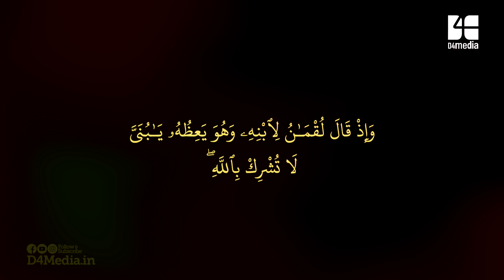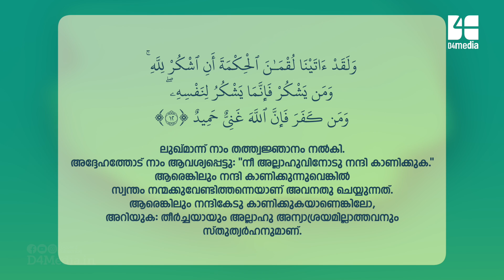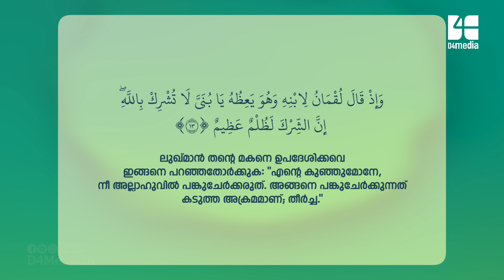സൂറ: ലുഖ്‌മാൻ പഠനം | എപ്പിസോഡ് 4 | പ്രകാശധാര 2020 | സുബ്ഹാൻ ബാബു | Quran Padanam | Surah Luqman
Episode: 4 | സുബ്ഹാൻ ബാബു | Quran Padanam
Prakashadhara 2020 | Surah Luqman | Subuhan Babu

സൂറ: ലുഖ്മാൻ എളുപ്പത്തിൽ പഠിക്കാം.
സുബ്ഹാൻ ബാബു സാഹിബ് നയിക്കുന്ന ഖുർആൻ പഠന ക്ലാസ്